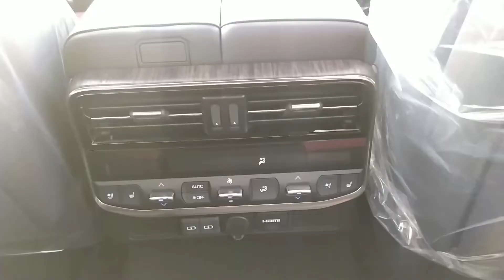2022 MODEL TOYOTA LAND CRUISER 300 VX-R V6 3.3LTW TWIN TURBO AUTOMATIC TRANSMISSION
Sahara Motors, Block-3, Showroom-25, Auto Market, Aweer, Dubai, United Arab Emirates.